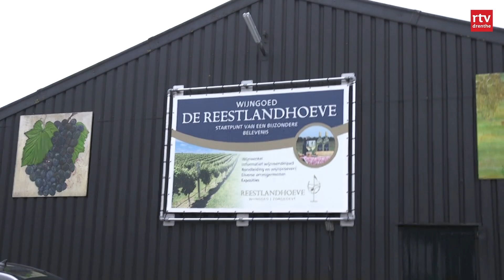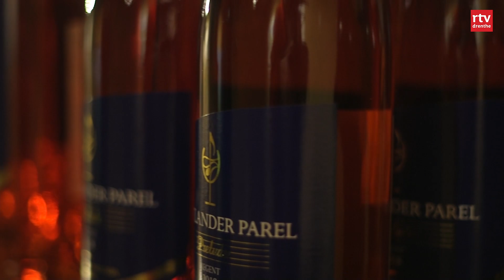Ondernemen in Drenthe: Je verkoopt je huis ook niet als de vloerbedekking versleten is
Meer dan vijftig jaar is ondernemer Bertus ten Caat uit Hollandscheveld al actief in de meubelstoffeerderij. Het woord 'stoppen' kent hij niet. Ten Caat was vijftien toen hij begon. En nu runt hij het bedrijf met zijn vrouw en zoon in een hal in Hoogeveen. Een nieuw onderkomen.

Hergebruik wint aan populariteit. Alhoewel er voor het opknappen van meubels altijd wel een markt is geweest. Het draait vaak om emotie. "Als je vloerbedekking versleten is, koop je geen nieuw huis. Dat geldt ook voor stoelen. Als de stof versleten is, dan is de rest van het meubel helemaal goed."

Lottie Borg is een bekende van Bertus ten Caat. Ze werken wel eens samen. Borg is interieurontwerper. Ze helpt klanten met de inrichting van hun woning of kantoor. "Mensen weten niet wat er allemaal te koop is. Vaak is de keus zo groot, dat je geen keus kan maken. Wij gaan thuis kijken."

Henk van der Wal van de gelijknamige Zaadhandel Van der Wal uit Hoogeveen gaat een nieuwe uitdaging aan. Ze verhuizen vanwege ruimtegebrek. En dat doen ze al bijna honderd jaar als familiebedrijf.

Van der Wal: "We verpakken en verkopen zaden in heel Nederland en België. Het gaat soms om een kilo of honderd gram zaad. Maar in totaal gaat het om enkele tonnen zaad en pootaardappels per jaar. Het meeste wordt online verkocht. Dat deden we in de jaren zeventig al met een postorderbedrijf."